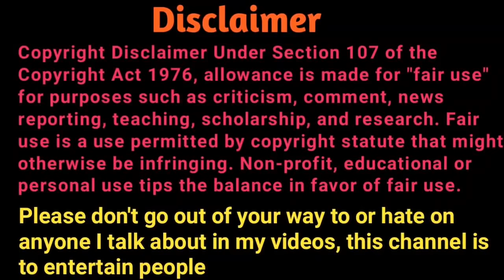mera yasu yasu 😂 part 10 || church healing funny | mera yeshu yeshu | Hindu Zone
please contribute
UPI I'd 👉 modifiedindia5@oksbi

👇👇 Please don't go out of your way to or hate on anyone I talk about in my videos, this channel is to entertain people

In this video:

1. Mera yasu yasu
2. Yasu yasu memes
3. mera Yeshu yeshu
4. Funny Christian
5. Nationalist Memes
6. Hindu Zone
7. funny pastor
8. Funny Christian healing
9. pastor bajinder singh